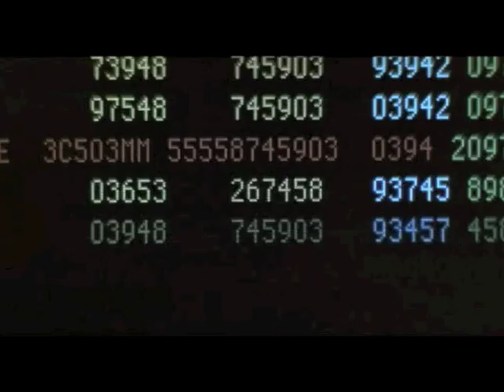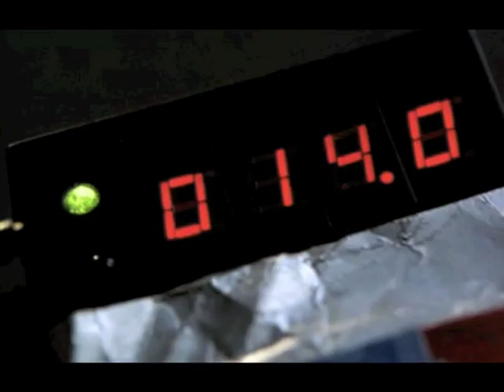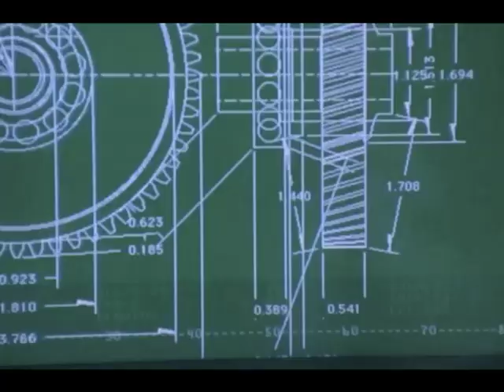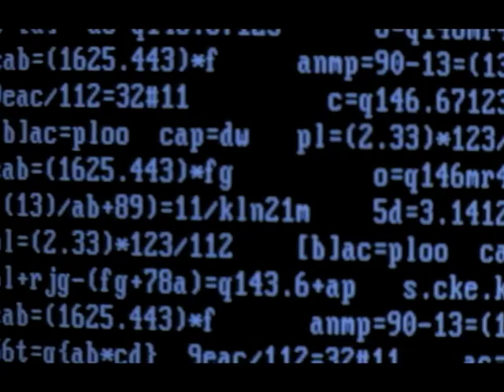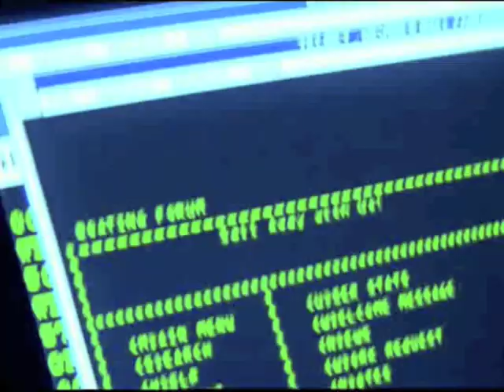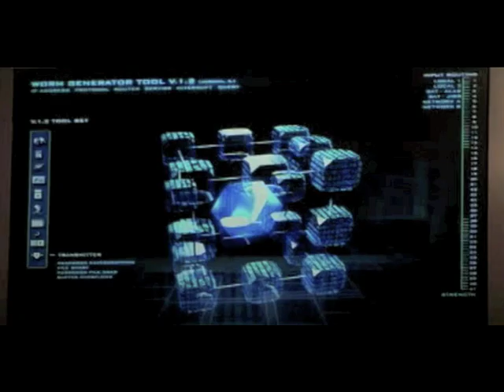Super 90s Hacker Mash-up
A smorgasborg of Hollywood films showing the moment of the hack. Strung together by Laurel Ptak.